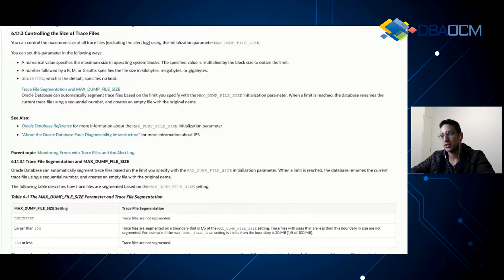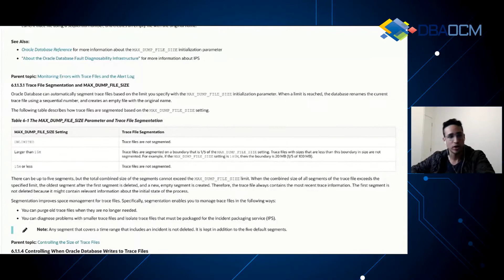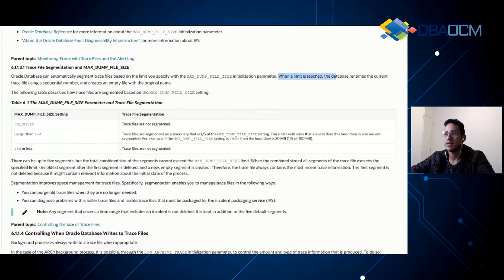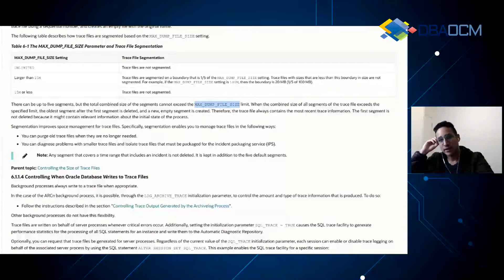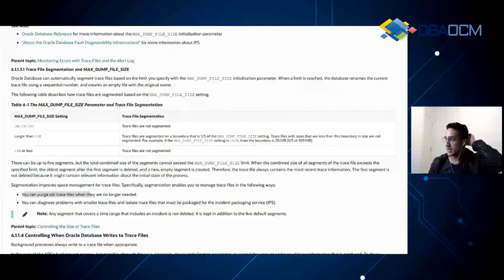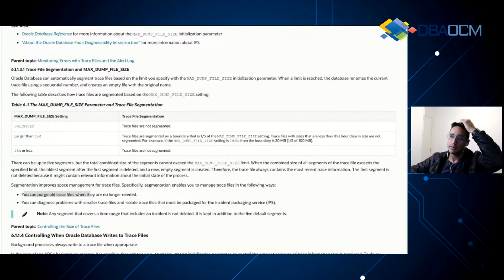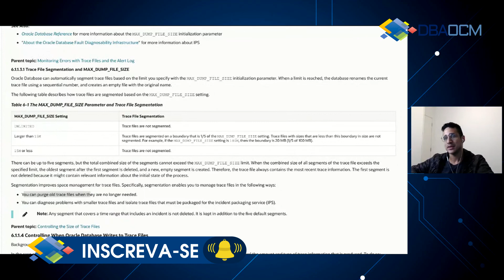Como controlar o tamanho dos Trace Files | Podcast DBAOCM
Aprenda o banco de dados número #1 do mundo com projetos reais na prática e seja um profissional disputado no mercado de TI.